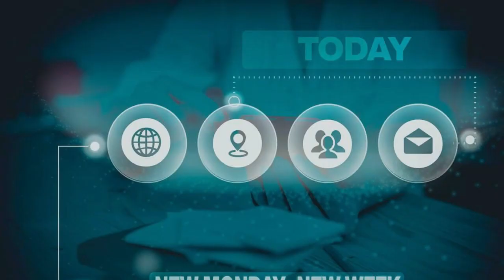Use of Artificial Intelligence in Research Projects